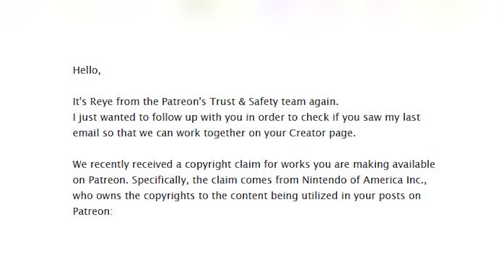Nintendo DMCA's Naked Bowser...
The JoyConBoyz YouTube channel was created by myself (JoyConJames) with the hopes of reaching 1 Million Subscribers so that we can send Etika's family the Gold Play Button he never attained. But more importantly, I made this channel with the hopes of bringing back the positive energy the JoyConBoyz community used to have. If you wanna engage with the community you fell in love with to begin with, as well as supporting our endgoal of a million subs for Etika, then consider subscribing to join us on this journey 🖤